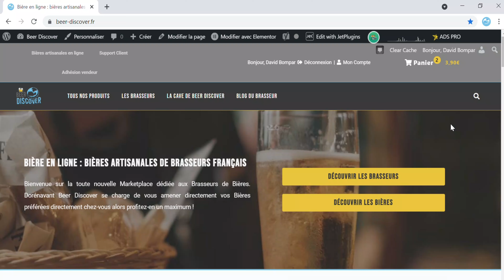👂☝ LA BIERE ET LES 5 SENS 👅👁👃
Aujourd'hui, je vous apprends à utiliser vos 5 sens pour déguster une bonne bière artisanale.
Pas de précipitation, on prend le temps, on se pose et on profite de sa boisson 😉

REJOIGNEZ LA GENERATION CRAFT !